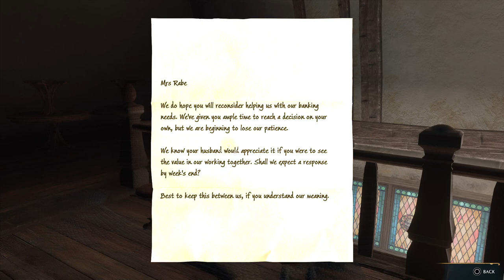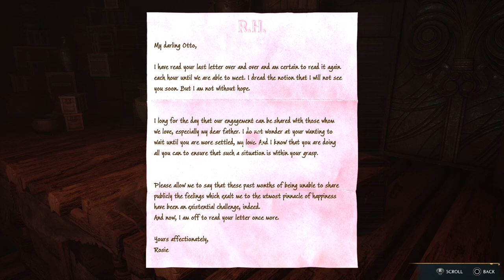Lan plays Hogwarts legacy 32